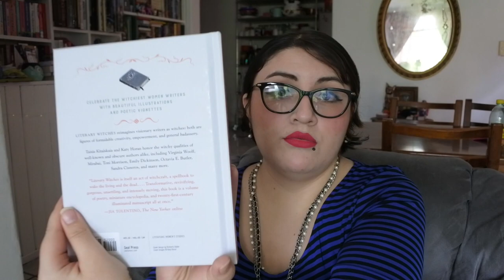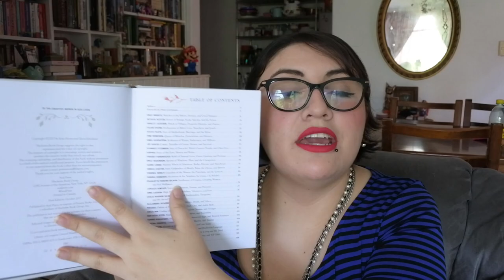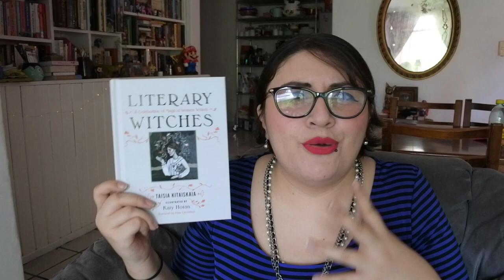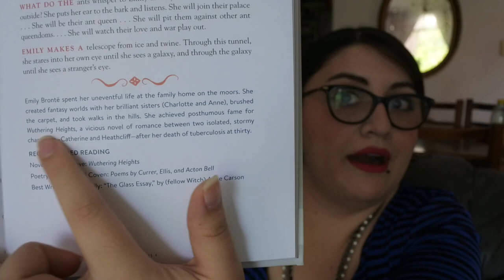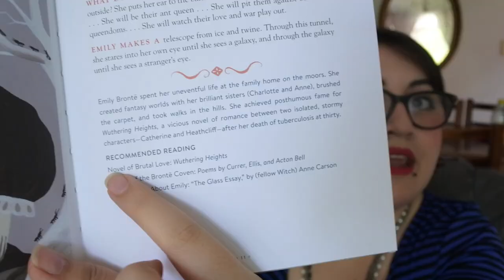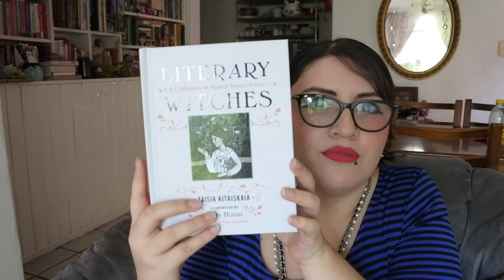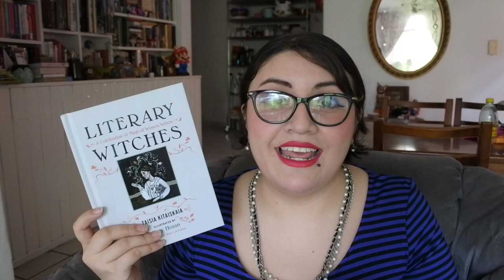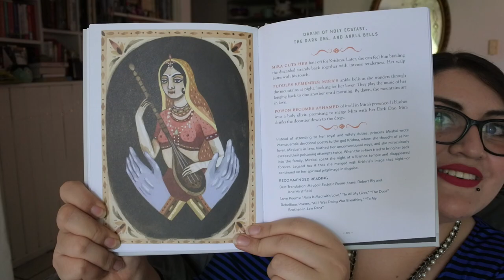✨ Últimas Lecturas┃Junio 2da Parte (Brujas literarias, Botchan y Tolkien) ✨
📚 Brujas Literarias - Katy Horan y Taisia Kitaiskaia
En inglés
En español

📚 Trilogía el Señor de los anillos - J. R. R. Tolkien